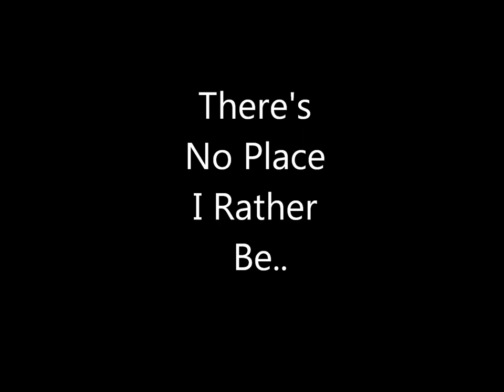Newfoundlander Born & Bred!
Pictures I've taken of back home! I'm currently living in Saskatchewan & would love to be able to live back home in Newfoundland. Its the most beautiful & peaceful place in the world, with the most greatest people you could ever meet! I love The Rock, & watching this video makes me homesick!